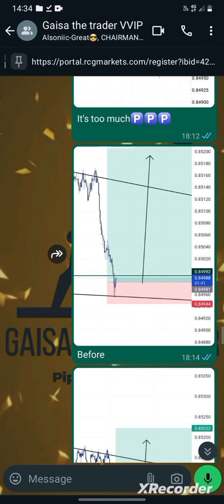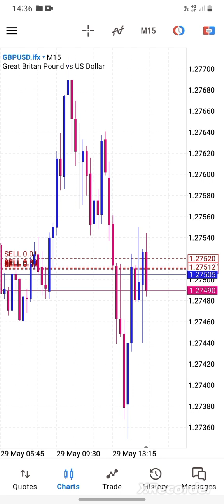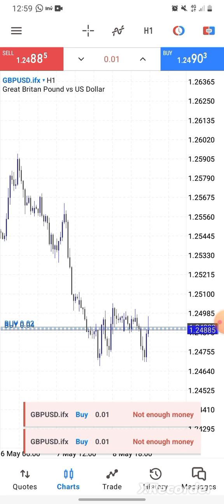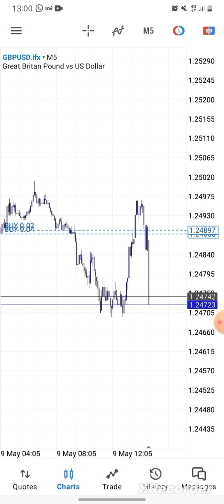BLOWING MY FOREX ACCOUNT IN 10 SECONDS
Best broker🫴🏿

Appreciate each and every one of you✌🏿